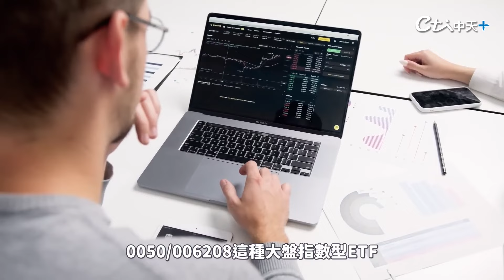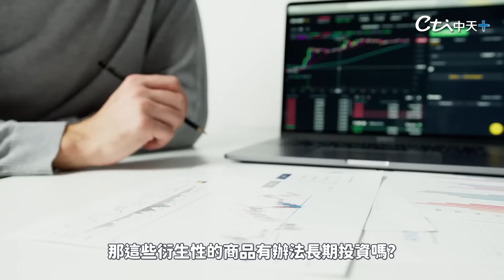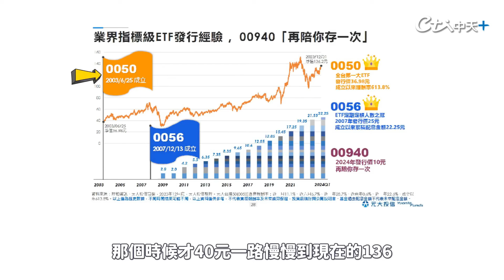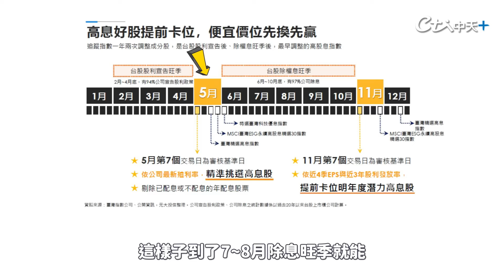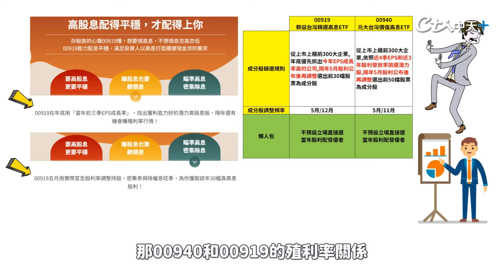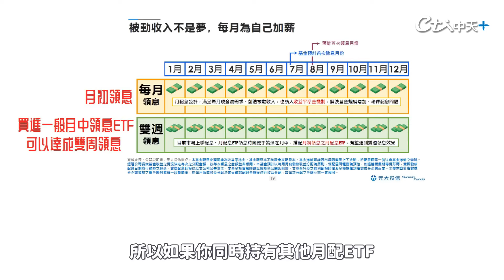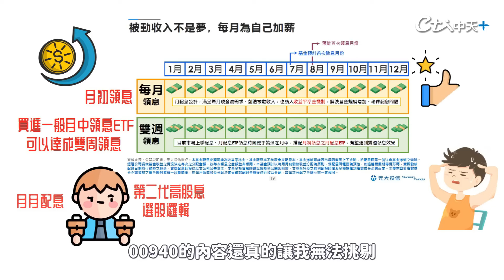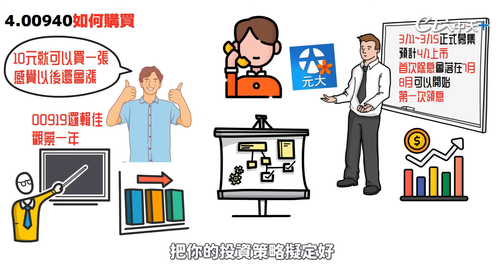【財富的第N本筆記】00940爆超派預購潮！小資族搶買原因 竟是這樣買CP超高...真的嗎？@中天財經頻道CtiFinance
近年來不論是學生、家庭主婦或是忙於上班沒空盯盤的上班族，都越來越喜愛能夠定期定額投資的 ETF ，而其中一部分更是對 高股息 ETF 愛不釋手，00940 元大臺灣價值高息 ETF是元大投信將於 2024 年 03 月新推出的 月配息 高股息 ETF，追蹤的指數為臺灣指數公司編製的特選臺灣價值高息指數，還沒上市就已經爆出搶買潮，這集影片帶你了解~
影片授權:生活先知布魯斯